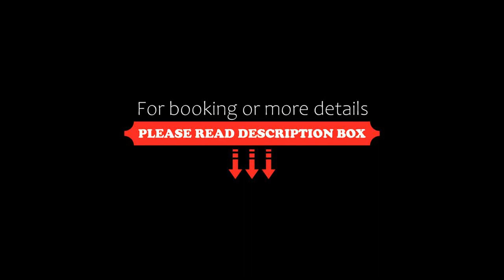Palan Beach Resort, Varkala, India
About Property:
Palan Beach Resort is set in Varkala, 1.3 km from Janardhanaswamy Temple and 3.6 km from Sivagiri Mutt.
Every room at this resort is air conditioned, fitted with a TV and has access to WiFi. Some rooms include a seating area for your convenience. You will find a kettle in the room.
You will find a 24-hour front desk, gift shop, and shops at the property.
Ponnumthuruthu Island is 7 km from Palan Beach Resort, while Anjengo Fort is 11 km away. Thiruvan...
Property Type: Resort
Address: North cliff,Varkala Beach, 695141 Varkala, India
Searching For
1. Palan Beach Resort - Varkala - India
2. Palan Beach Resort - Varkala - India Address
3. Palan Beach Resort - Varkala - India Rooms
4. Palan Beach Resort - Varkala - India Amenities
5. Palan Beach Resort - Varkala - India Offers and Deals
Audio Credit:
Track Title: Blank Slate
Artist: VYEN